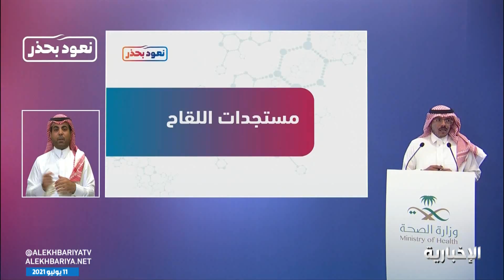هنا الرياض | الأمم المتحدة: "كوفيد- 19" أرهق النظم الصحية وقلص الخدمات الإنجابية